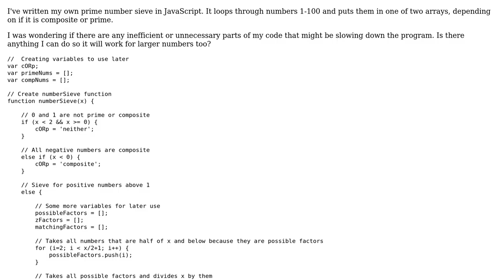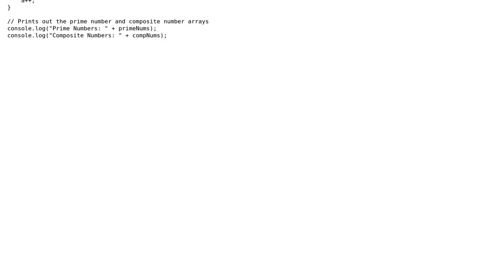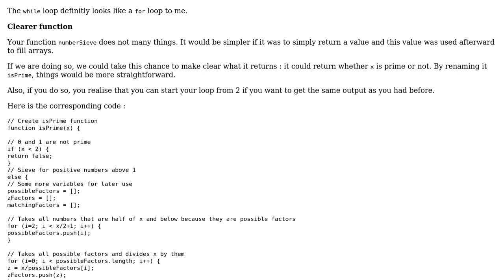Code Review: Prime Number Sieve Optimization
With thanks & praise to God, and with thanks to the many people who have made this project possible! | Content (except music & images) licensed under CC BY-SA | Music | Images & others | With thanks to user SylvainD user michaelpri user Jamal and the Stack Exchange Network Trademarks are property of their respective owners. You are responsible for your own actions.